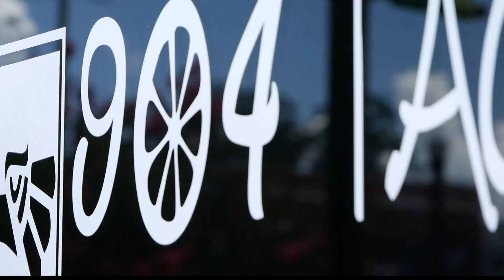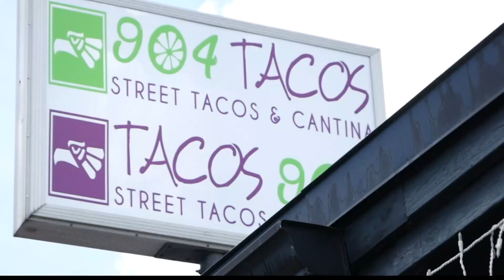904 area code engrained in culture of Jacksonville. Is it time for a change?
A new area code is being proposed as more people move to Jacksonville.